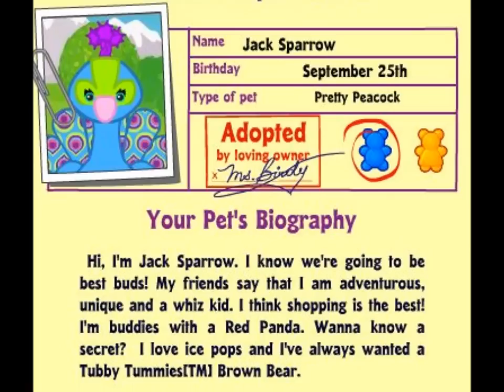Adopting Jack Sparrow the Pretty Peacock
SO adorable. :D I love this Webkinz!